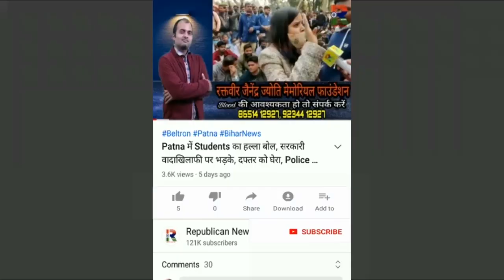ई Barh, बड़हिया, Mokama है, पसीना छोड़ा देता है, Anant Singh को बेल नहीं मिलने पर Bantu Singh ने कहा..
ई बाढ़, बड़हिया, मोकामा है...अच्छा-अच्छा का पसीना छोड़ा देता है। विधायक अनंत सिंह की जमानत खारिज होने पर क्या बोले बंटू सिंह? नीरज कुमार-ललन सिंह को क्यों ललकारा? देखिए वीडियो।